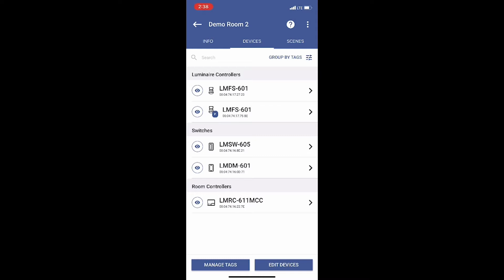Creating and Assigning a Scene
How to create a scene in Legrand's DLM Config App for Wattstopper DLM.